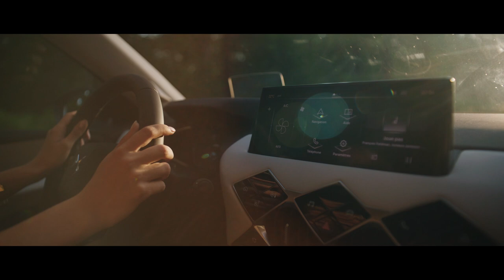DS 3 ESPRIT DE VOYAGE | DS Automobiles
DS 3 ESPRIT DE VOYAGE features a bright Pebble Grey interior, with a wide expanse of Pebble Grey Nappa Leather on the dashboard, enhanced with ESPRIT DE VOYAGE embossing. This design illustrates the desire to promote the DS Automobiles expertise from Paris. The manifestation of a map of Europe is plotted by spokes radiating from a Clou de Paris representing the place where this Collection was conceived: the DS DESIGN STUDIO PARIS.

The seats have a dual-material finish of Luxembourg cloth paired with Pebble Grey Nappa Leather. As an option, the seats can be in Basalt Black Grained Leather.

The front door sills also get the ESPRIT DE VOYAGE signature with this iconic map and the carpet mat edging features a Pearl Grey colour in keeping with the interior. The Pebble Grey headlining further enhances the lightness of the cabin. The bright interior atmosphere is complemented by the Pebble Grey door trim.

On the outside, the ESPRIT DE VOYAGE signature is displayed on the front doors and the mirror housings have a special laser-engraved pattern, adapted to suggest movement and aerodynamics and thus symbolise travel. At the front, the grille showcases Gloss Black DS WINGS with a Gloss Black grille punctuated by chrome highlights.

The 18-inch KYOTO wheels, now specific to ESPRIT DE VOYAGE, feature an Anthracite Grey diamond finish with a matt coating.

Based on the RIVOLI specification, DS 3 ESPRIT DE VOYAGE offers keyless entry and start, DS IRIS SYSTEM multimedia with connected 3D navigation, as well as equipment packs that include heated front seats, front centre armrest, frameless auto-dimming interior mirror, sun visors with illuminated LED courtesy mirrors, footwell lighting, rear privacy glass and LED tail lights.

DS 3 ESPRIT DE VOYAGE is a multi-energy model, available as 100% electric (power of 115 kW / 156 hp and 54 kWh of gross battery capacity for 402 kilometres of WLTP range), petrol PureTech 130 Automatic (130 hp with eight-speed automatic transmission) or Diesel BlueHDi 130 Automatic (130 hp with eight-speed automatic transmission).

Nine colour combinations are available, with a Platinum Grey, Polar White, Crystal Pearl, Artense Grey, Lacquered Grey or Diva Red bi-tone finish together with a Perla Nera Black roof, or the single colours Platinum Grey, Perla Nera Black and Polar White.